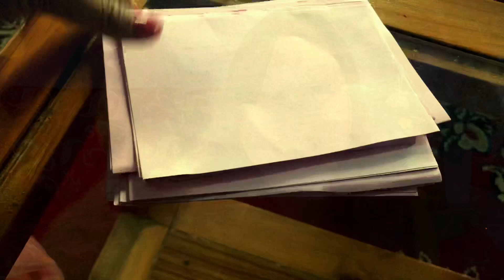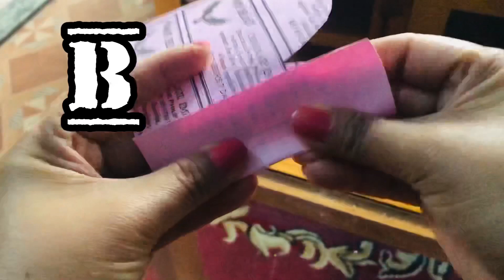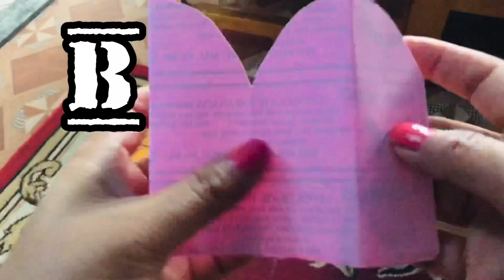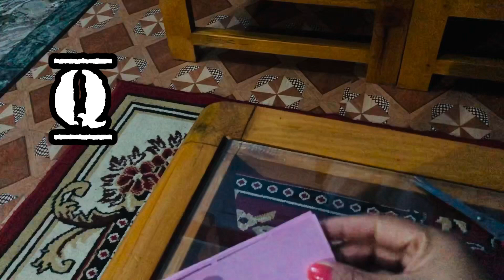HOW TO CUT LETTERS FROM A TO Z. EASIEST AND SIMPLE TUTORIAL USEFUL FOR ANY OCCASION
Enjoy watching GOD BLESS US ALL🙏